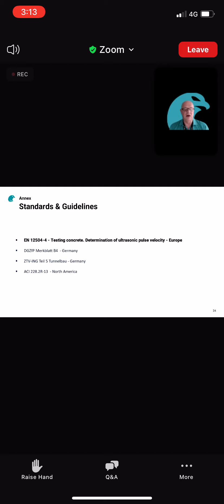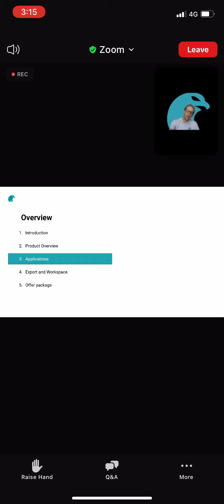PROCEQ SCREENING EAGLE CONCRETE INSPECTION KEYNOTE 2021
BCRC are specialist consultants in materials for construction, Often referred to as durability consultants because many areas of our work involves either specifying materials for new projects that will be durable or assessing existing structures to determine why materials used were not durable and how to rectify the issue using materials that will be durable.
Our Consultants cover a wide range of construction materials, including concrete, timber, steel, coatings and brickwork. Our team is led by some of the most well know people in the construction materials area, Frank Papworth, Bob Munn and Marton Marosszeky. They are supported by a range of international technical experts in different fields. Overall they are able to bring to bear the most up to date thinking from some of the best minds in the world. This combines with unsurpassed experience and advanced equipment to give leading edge support.
pdf downloadDownload Our Capabilities Brochure
Whether for design of new structures, inspection and restoration of old structures or resolution of conflicts BCRC's team will ensure you have the best support available.